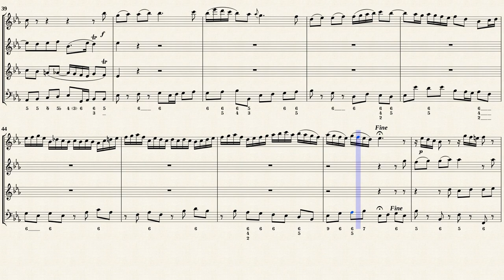Bach, J. S. _ Aria Mein Freund ist mein, BWV 140.6 [Recorder Quartet]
Arr. by : Ramon Casadesus-Masanell
6. Duetto Aria: ''Mein Freund ist mein'', BWV 140.6
from Cantata : Wachet auf, ruft uns die Stimme, BWV 140
Transposed for Recorder Quartet in Es-Dur